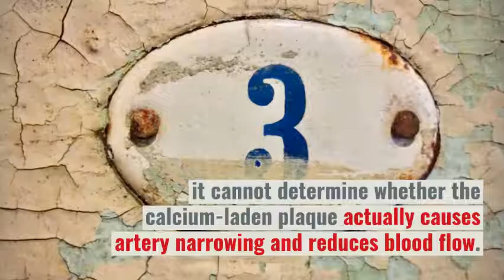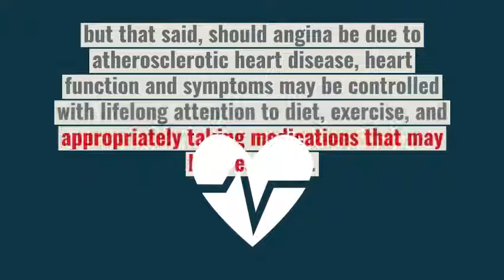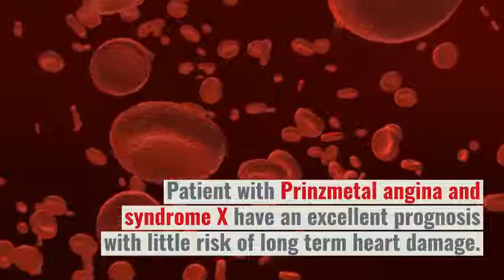What does angina feel like